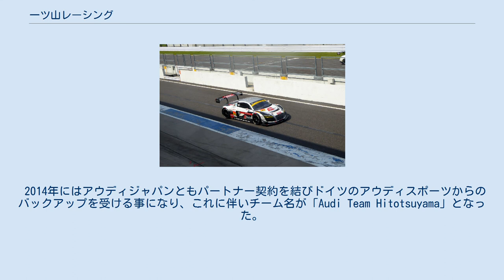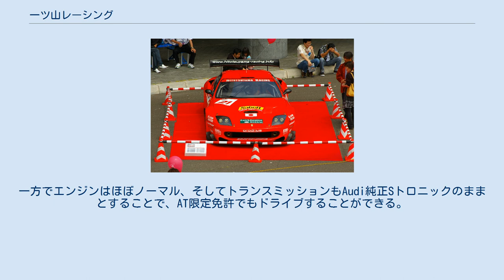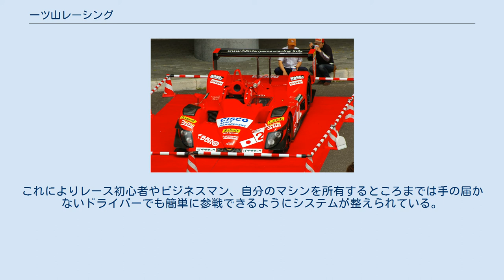一ツ山レーシング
一ツ山レーシング（ひとつやまレーシング、HITOTSUYAMA RACING）は、日本のレーシングチーム。
 オーナーは一ツ山幹雄。
以前は兄弟でステアリングを握っていたが、現在ではプロドライバーを起用しSUPER GTをはじめとしたシリーズに参戦している。
 1990年より全日本ツーリングカー選手権 (Gr.A)への参戦より活動を開始。
BMW・M3でClass2に参戦していた。
1994年からは、引き続き全日本ツーリングカー選手権 (JTCC)にBMW・318iで参戦していた。
 1996年より全日本GT選手権（現SUPER GT）に参戦。
当初はGT300クラスにBMW・M3で参戦していたが、2000年からはGT500クラスにステップアップしマクラーレン・F1 GTRで参戦。
2004年からは同じくGT500クラスにフェラーリ・550マラネロで参戦した。
また、2002年と2003年の途中まではオーナーである一ツ山兄弟が、再度GT300クラスにBMW・M3で参戦し、2005年にリニューアルオープンした富士スピードウェイを、2003年以来2年ぶりにマクラーレン・F1 GTRが登場した。
 しかし、この年限りでSUPER GTから撤退を表明した。
 2006年以降は、同年スタートした全日本スポーツカー耐久選手権にもエントリーの意思をいち早く表明した。
マシンは前年までSUPER GTで走らせたLMGT1クラスのフェラーリ・550マラネロと、LMP1クラスの、ザイテック・05Sである。
 ザイテックは、当初から速さを持っていたため、全戦でポールポジション獲得したが、信頼性に乏しく決勝はまともに走る事ができず不完全燃焼に終わった。
それに対し、フェラーリのほうは2年間SUPER GTに参戦し信頼性の確保ができていたことなどから、最初の2戦では総合優勝を成し遂げた。
最終戦はルマンに参戦したマシンそのものを出したランボルギーニ・ムルシエラゴの速さに追いつけず、またトラブルもあり完全優勝は成し遂げられなかったが、完走しGT1クラス初代王者に輝いた。
2007年も同シリーズに参戦し、これまでどおりザイテックとフェラーリを走らせる一方で、新たにLMGT2クラスにポルシェ・911(997 GT3RSR)を投入した。
この年はザイテックの信頼性が大幅に向上し、開幕から連勝してライバルの無限クラージュを下し、最終戦を待たずにしてタイトルを獲得した。
また、昨年のチャンピオンのフェラーリも台数が少なく実質同クラスのライバルが不在という中であり、こちらも最終戦を待たずに2年連続タイトルを決めた。
 しかし、同シリーズはこの年限りで終焉となった。
 2009年に、2年間チーム活動を休止を経て再びSUPER GTに参戦することになった。
マシンはアストンマーティン・DBR9を使用し、ドライバーは都筑晶裕と土屋武士が担当する。
この参戦目的は、同年岡山国際サーキットで行われるアジアン・ル・マン・シリーズでのLMGT1クラス優勝であるためのテストの意味合いが強く、エアリストリクター径と最低車両重量は2009年ル・マン24時間レースのレギュレーションに沿っている。
Rd.1岡山、Rd.3,7富士スピードウェイ（岡山はアジアン・ル・マン・シリーズが行なわれる＝世界ツーリングカー選手権と併催）に参戦した。
 SUPER GTにおいては、ポイントを得ることができなかったが、アジアン・ル・マン・シリーズでは第2レースで優勝し、シリーズ2位になった。
 2012年、SUPER GTのGT300クラスに再び参戦する事を発表した。
マシンはスーパー耐久のST-XクラスやGTアジア、ILMC ズーハイ戦等で用いられたアウディ・R8 LMSであり、またドライバーにはGT初の女性ドライバーとしてスイス出身のシンディ・アレマンを起用することとなっている。
 2014年にはアウディジャパンともパートナー契約を結びドイツのアウディスポーツからのバックアップを受ける事になり、これに伴いチーム名が「Audi Team Hitotsuyama」となった。
 2016年にはシーズン途中からパフォーマンスが上向き、GT300シリーズランキング3位、FIA-GT3車両ではランキングトップを獲得した。
 2019年からは新カテゴリのTCRジャパンシリーズへも参戦を開始し、2台のAudi RS 3 LMSを走らせている。
SUPER GTがプロを起用した活動であるのに対して、TCRジャパンシリー...